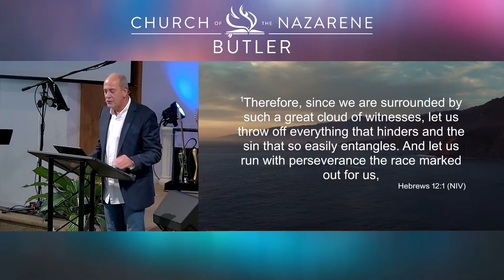Rooted Week 3 Prune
Preacher: Chuck Corradino

John 15:1-5

“I am the true vine, and my Father is the gardener. He cuts off every branch in me that bears no fruit, while every branch that does bear fruit he prunes so that it will be even more fruitful. You are already clean because of the word I have spoken to you. Remain in me, and I will remain in you. No branch can bear fruit by itself; it must remain in the vine. Neither can you bear fruit unless you remain in me. I am the vine; you are the branches. If a man remains in me and I in him, he will bear much fruit; apart from me you can do nothing.”